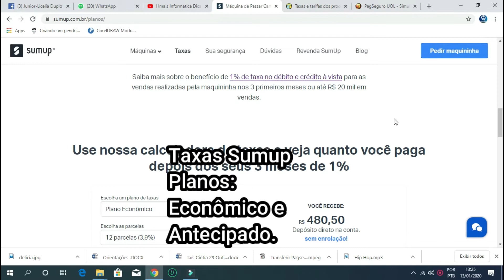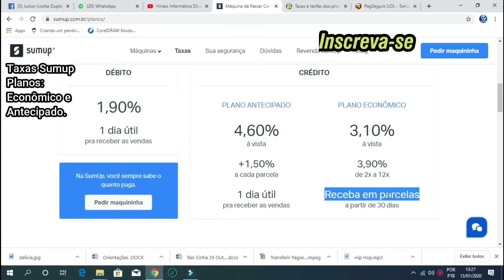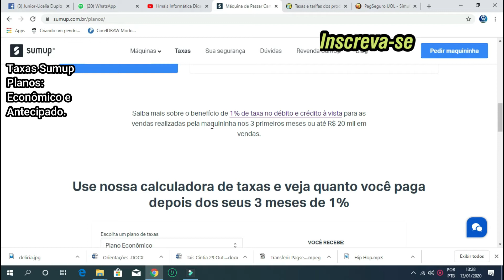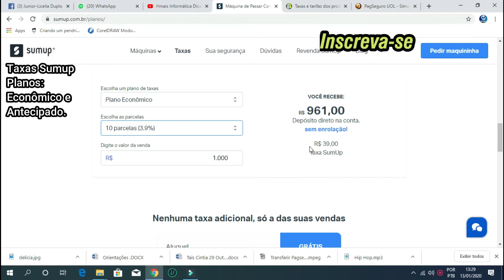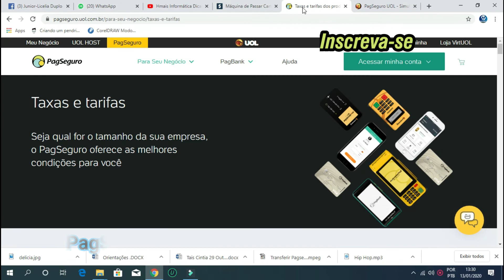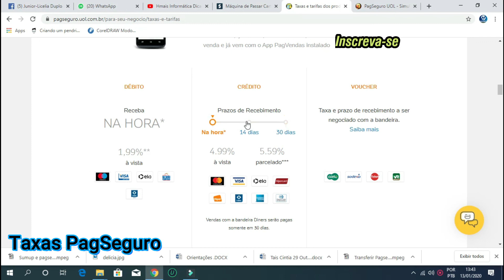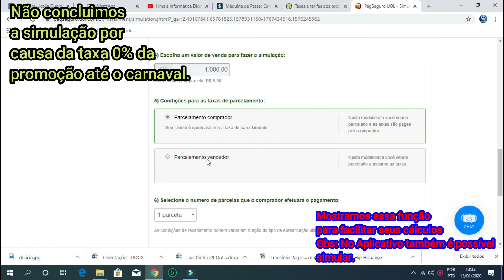Taxas Sumup e Pagseguro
Taxas da Sumup e os Planos de Antecipação e Econômico
Taxas da Pagseguro

Trabalhamos com PagSeguro, Mercado Pago e Sumpup galera!!!
Vamos deixar alguns links úteis para conhecer cada uma delas. Ah!! Também temos o canal da Hmais informática no YouTube, lá tem várias informações top!

👇👇👇👏👏💰💰 Facilite suas vendas!!👏💰

Você pode escolher o modelo que seja melhor para seu negócio!

Máquinas do Mercado Pago- Conheça
Point Pro Mercado Pago. Tá na promoção

Obs:. A Point Mini normal não coloquei o link caso precise, mude o modelo pelo site.

Link desse vídeo no YouTube:
Taxas e prazos Sumup e Pagseguro

Mais informações?
Podem deixar perguntas nos comentários
teremos prazer em responder.
Abraços.
Júnior da Hmais Informática.